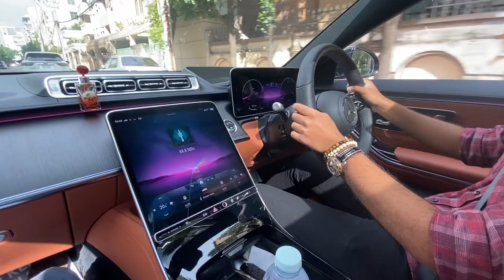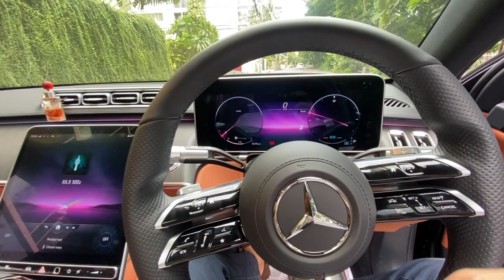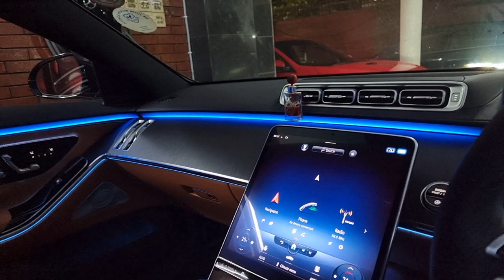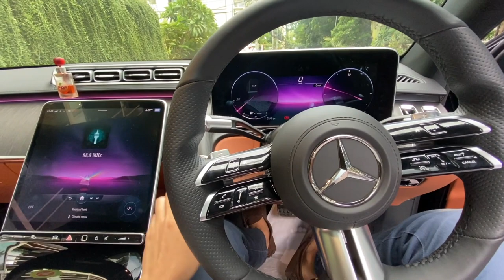Mercedes Benz S500 2022 | Owner's experience | Comfort and Luxury redefined | Cars & Conversation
In today's episode, we have this gorgeous Mercedes S class in this very nice spec, which is owned by Mr. Sheran. The owner speaks about the driving experience, the tech, as well as its competitors in the market.